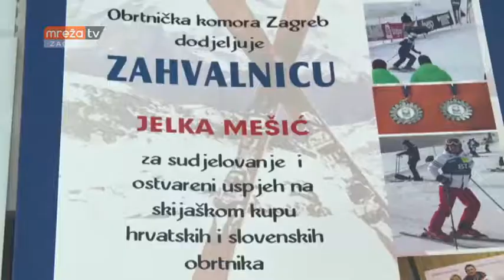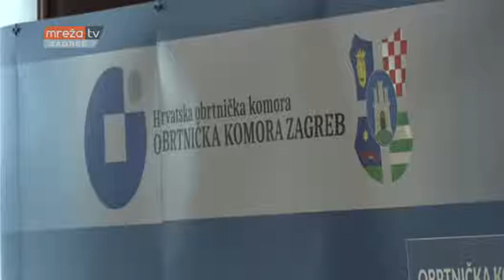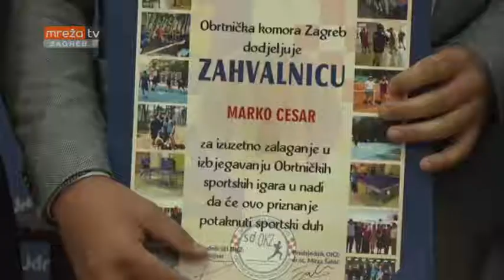IZBORNA SKUPŠTINA OKZ 10.10.2018.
MrežaTV